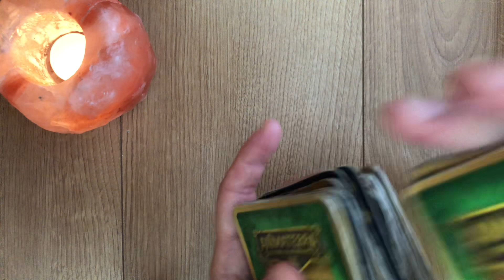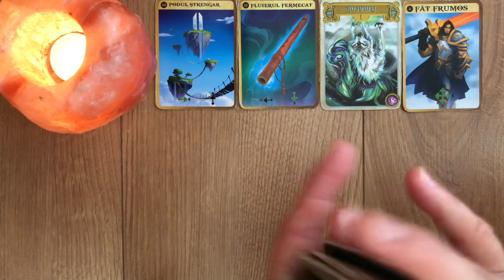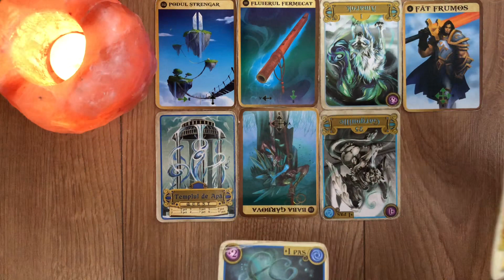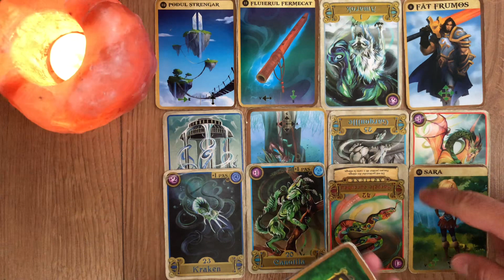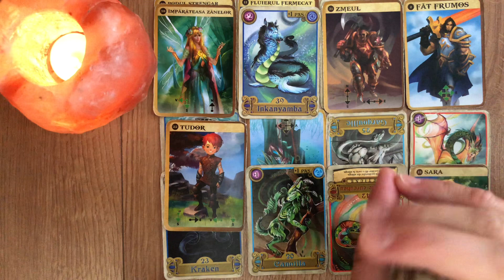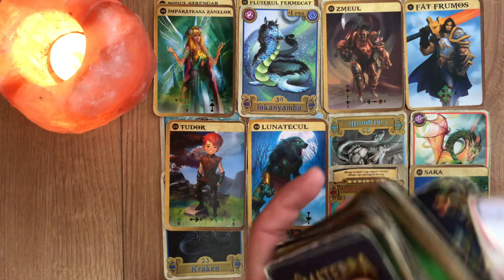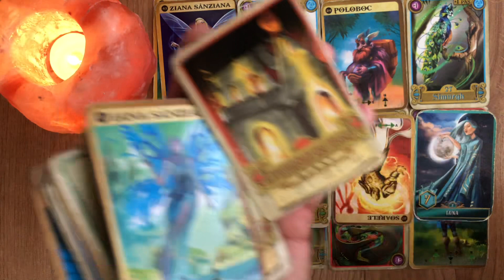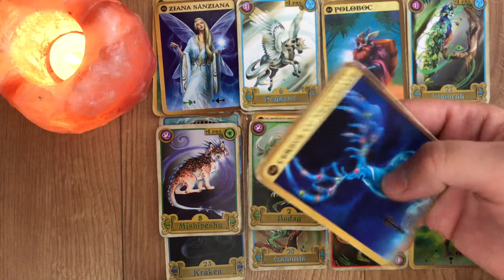DIVINE MASCULINE DIARIES Group With Diplomatic Immunity Failed In Doing The Devil's Bidding, So...